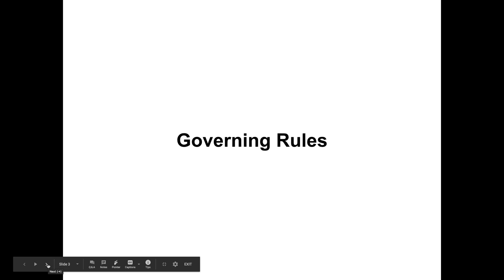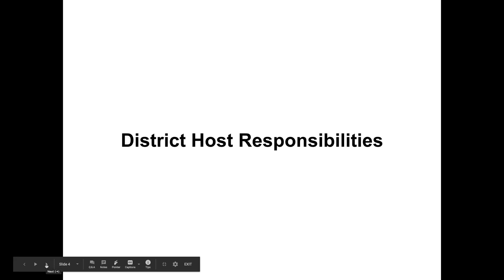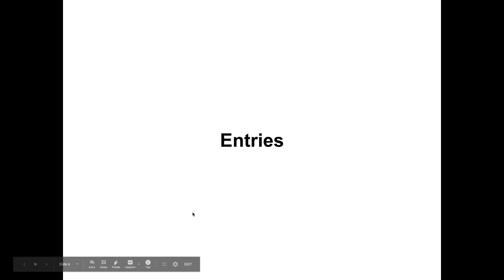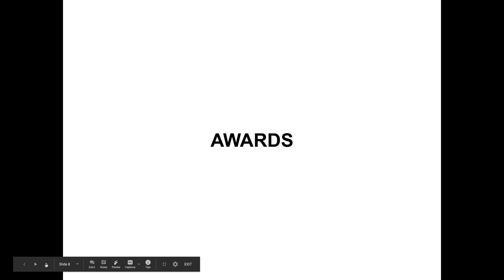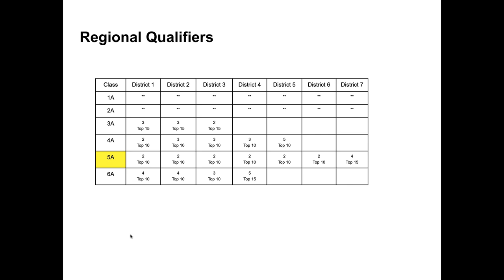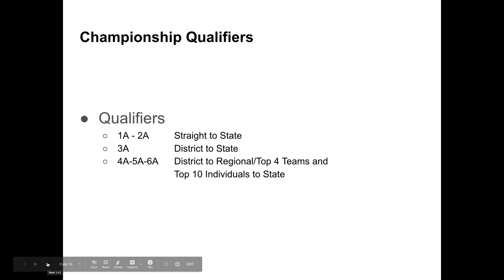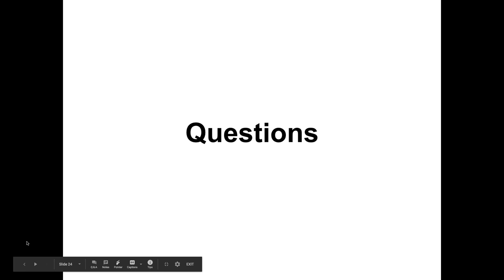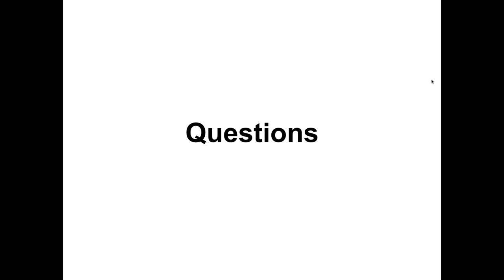Webinar Recording: Golf Meeting 2020